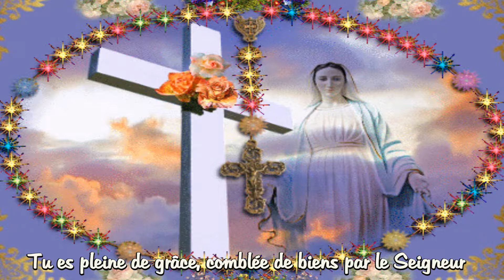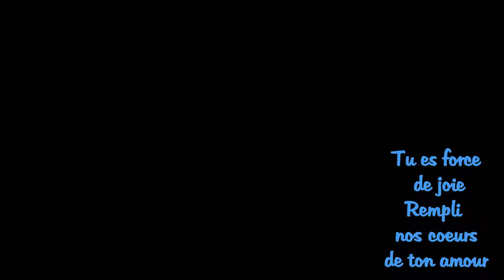AVE MARIA D'ANITA GAGNON 2021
Auteure: Anita Gagnon
(COVER) Repris par: Nicole et son clavier
Vidéo: Créations Nicole
Photos: Internet et autres